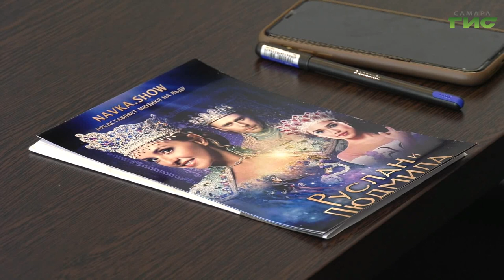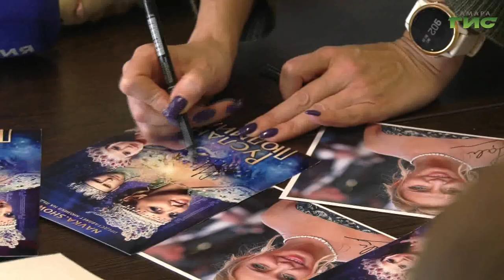В Самаре Татьяна Навка пообщалась с детьми из многодетных семей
В самарском Дворце спорта прошла встреча юных фигуристов с олимпийской чемпионкой в танцах на льду Татьяной Навкой. Пообщаться со звездой и задать интересующие вопросы получили возможность дети из многодетных семей, которые занимаются фигурным катанием. Какие напутствия дала ребятам заслуженный мастер спорта расскажет Максим Магомедов.